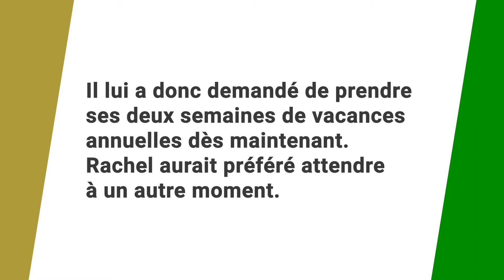Vacances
Rachel est préposée à l’entretien ménager dans un hôtel. Avec le contexte de la pandémie, son employeur prévoit une diminution des activités. Il lui a donc demandé de prendre ses deux semaines de vacances annuelles dès maintenant. Rachel aurait préféré attendre à un autre moment. Son employeur peut-il décider de ses dates de vacances?